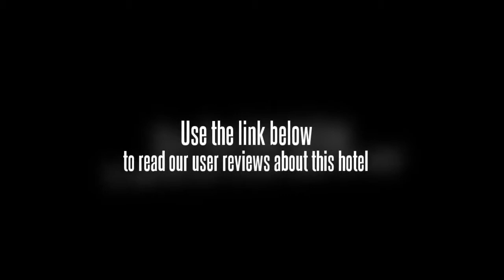L'hotel du Palais Rouge Lama Temple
The L'hotel du Palais Rouge Lama Temple is only a few steps from Yonghe Temple.

Tiananmen Square, National Museum of China and Beijing Central Business District are within easy driving distance of the L'hotel du Palais Rouge Lama Temple. Beijing Nanyuan Airport (NAY) is a 40 minute drive from the hotel. The centre of Beijing is 20 minutes away by car. The location of the hotel allows guests to easily reach many places of interest on foot. Forbidden City, Workers Indoor Arena and Dongdan are a 10 minute car ride away.